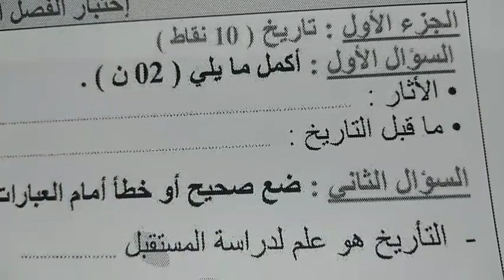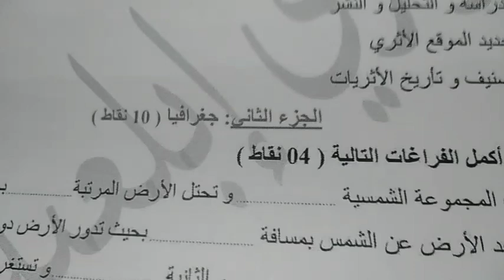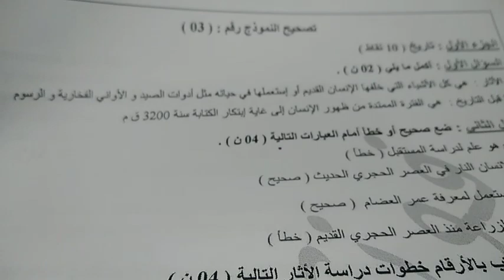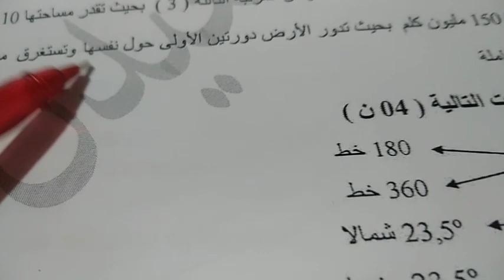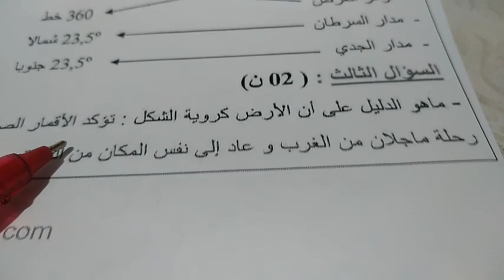الاختبار الاول في التاريخ والجغرافيا للاولى متوسط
اختبار جيد للمراجعة